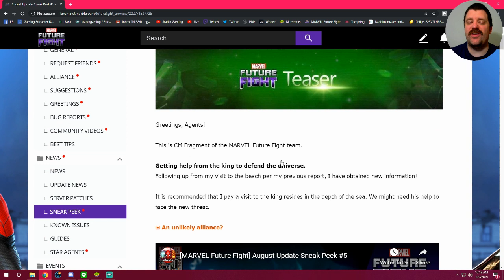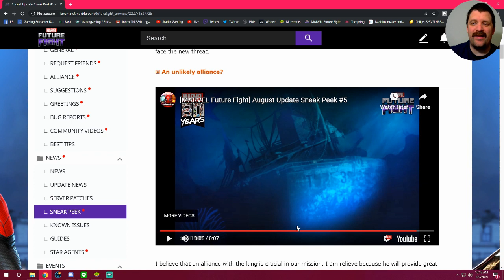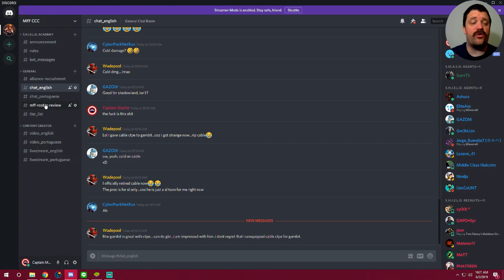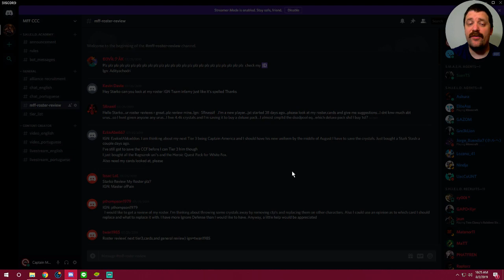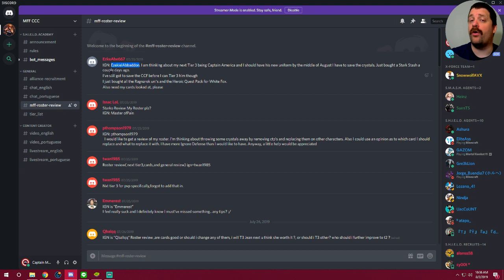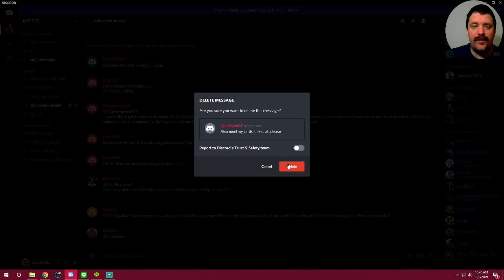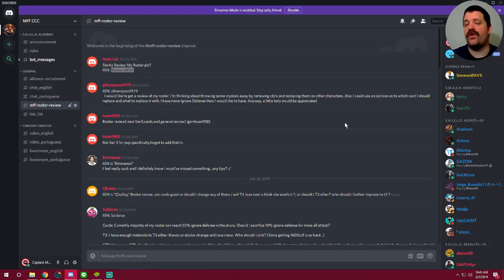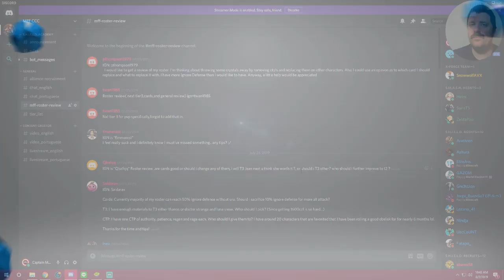T3 NAMOR CONFIRMED | DAILY ROSTER REVIEWS | MARVEL FUTURE FIGHT